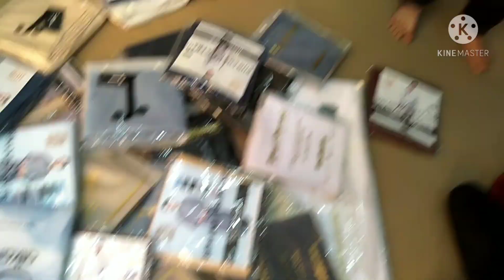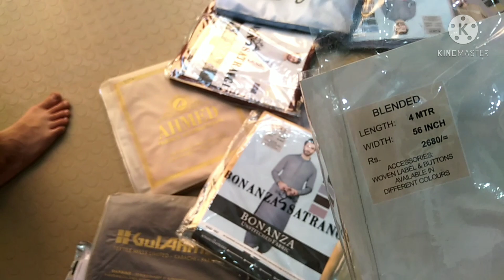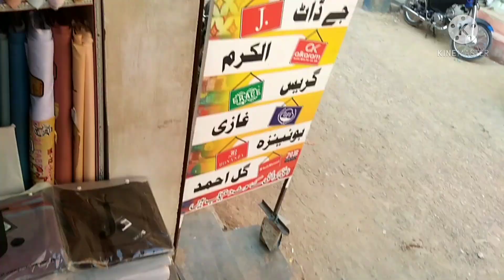Al Karam gali landhi karachi/ Gents Branded suits cheep price wholesale market karachi/Nighat Afridi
Aj aik baar phir Al Karam gali mein hazir hain aj ki video buhut requested thi aur ye buhut informative hai

To video full watch kijiye ga

Important( Is shop pe Jane se pehle ap shop pe ye bat bataye ga ke aap nighat afridi ke channel se aye hai ap ko fix rate mile ge)

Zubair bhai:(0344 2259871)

Mera kaam hai info dena lena na lena ap ki marzi hai

Inshallah agli video mein mulaqat hogi tab taq ke liye Allah hafiz